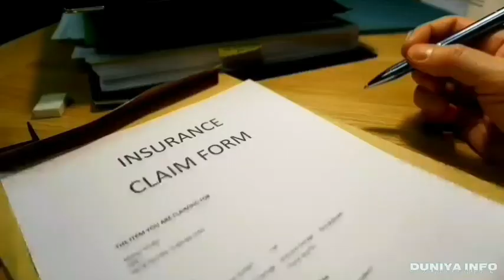दुनिया की सबसे खतरनाक और डरावनी सीढ़ियां ! Top 5 Most Dangerous Stairs In The World😱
Important Keywords:-
stairway to heaven
machu picchu stairs
harihar fort stairs
kalavanti durg stairs
picoda tijuka stairs
duniya ki sabse badi sidhiya
duniya ki sabse badi stairs
duniya ki 5 sabse big stairs
duniya ki sabse khatarnak stairs
duniya ki sabse danger stairs
top 5 dangerous stairs in the world

Note:- Ye Sari Details Maine Social Media Se Dekh Kar Batai hai.